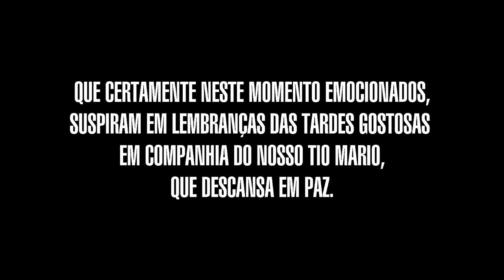Bar do Tio Mario - Saudades!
Localizado na esquina da Jaraguá no Jardim  Topázio, o Bar do Mario deixou muitas saudades aos seus frequentadores.  A relação com o senhor Mario  Gama da Cunha, o nosso Tio Mario era das melhores, o envolvimento com o público era familiar, nos moldes dos antigos estabelecimentos comerciais. Neste vídeo podemos ver o clima de cordialidade entre todos, em especial na comemoração de seu aniversário ao final do video, todo o carinho transparece.
O vídeo está em baixa qualidade, pois foi realizado por um celular com câmera no período, 2009. Há 8 anos atrás tínhamos apenas os celulares com câmera VGA, bastante limitados, mas muito grato pelo registro Heber! O curioso é que após a edição ele ficou com um tom onírico pela baixa qualidade, nos remetendo a lembrança como um sonho bom.
Como frequentador desde a infância afirmo a positividade desta relação, sentimentos muito a sua falta, mas assim é a vida, um tempo corrido que passa, sem retorno, uma colcha de retalhos sem edição.